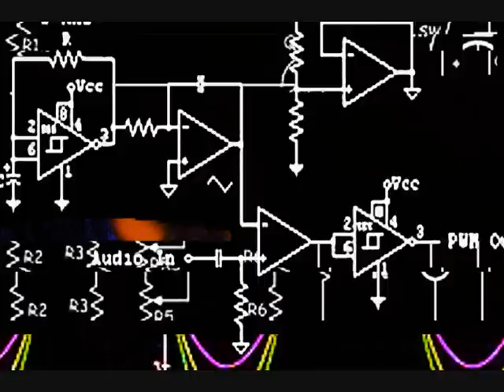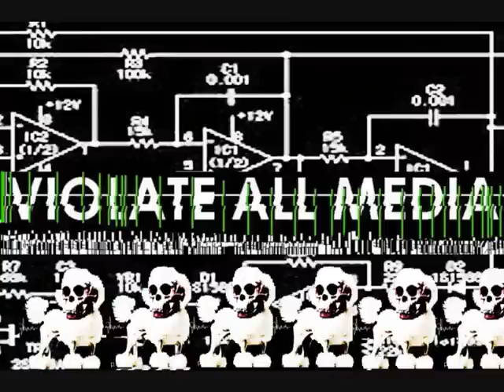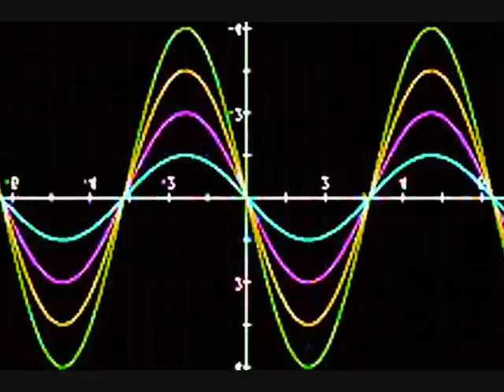Apocalypse très bien DJ team vs. Selah Sue (radio edit)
file under:
BOOTLEG MASH UP CONTEMPORARY REMIX GLITCH STEP DUB TECH

official video by Otto Hinterseeer

this track was made with electronic musical devices, no vinyl was hurt during the production process

created 2011 by Apocalypse très bien DJ team. They are a dutch couple of dudes with a bizarre taste in music...

in other words:
'tis 'n bitje 'n ratjetoe van dancehall tronic bass knip plak Samplebased Massive bassline analog EXCLUSIVE BOOTLEG REMIX Free Dancehall Download descarga gratuita telechargement gratuit Alternative Kingston Otto Hinterseeer Mash Mash Up Piepkrak MASSIV remix instrumental PROVOCATIVE GRAPHIC CONTENT experimental BLASFEMIC ANGEL Wiesbaden MASSIV takkeherrie selah please don't sue Stulla podL & Jrr vocals used of Selah Sue DSK ganjaman soundbwoy  (filterded out band) Barbaric SFW Dubstep Sanne Putseys Miss Belgium FUNKY Mr. Vegas again explicit lyrics RMX open source digital hardcore won't see this on MTV noise scape ish RADIO EDIT raggastep party classic jungle Capleton mishmash Streisand acapella Mashup マッシュアップ Electronic 寄せ集め girl 99bpm drum&bass glitch violence hop it shot mengelmoes 16 bit re mash free download ragga muziek..
veel plezier d'rmet!